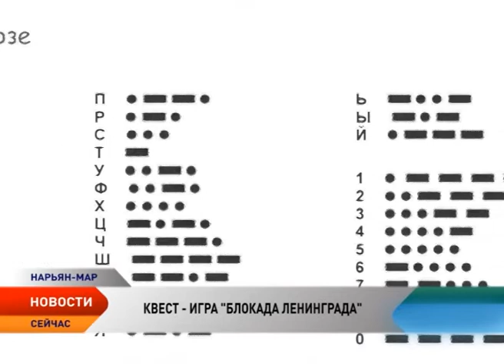Нарьянмарцы прошли квест «Блокада Ленинграда»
Ненецкий округ присоединился к Всероссийской квест-игре, посвященной событиям Великой Отечественной войны. Жителям Северо-Запада, в том числе и нашему региону организаторы предложили прикоснуться к одной из самых печальных страниц в истории нашей страны — Блокаде Ленинграда.

Военно-исторический квест посвятили 72-й годовщине полного освобождения города от фашистской блокады. Интерактивная игра стартовала в Нарьян-Маре, как и по всей стране, ровно в 12.00. В течение нескольких часов команды двигались по заранее разработанному маршруту, выполняли задания и зарабатывали баллы.